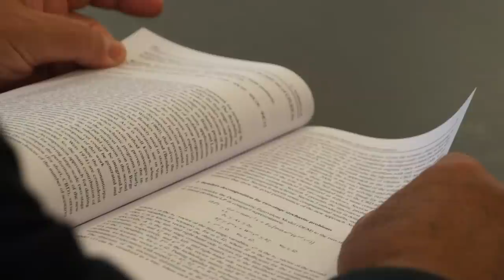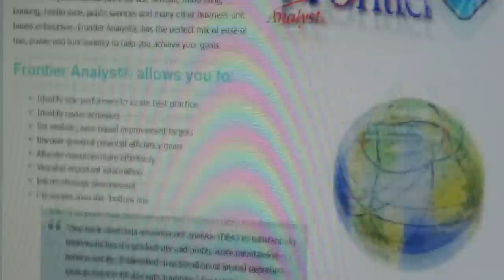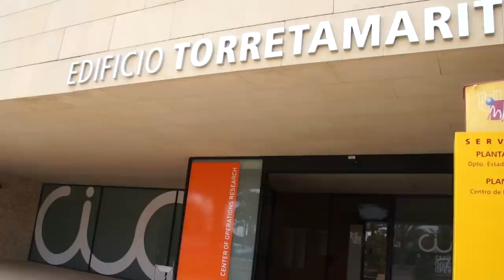Grupo Análisis de Eficiencia y Productividad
Actualmente, la actividad investigadora del grupo se centra en la medición de la eficiencia en el ámbito deportivo, sanitario y agroalimentario, aunque también ha trabajado con anterioridad en temas relacionados con el mundo financiero y de los servicios públicos.

Este grupo de investigadores, liderado por el profesor, Jesús Pastor, trabaja desde hace varios años en la búsqueda de técnicas para optimizar los recursos tanto técnicos como humanos de empresas privadas y públicas.

El responsable de este grupo ya obtuvo un caso de éxito a nivel internacional en 2003 cuando puso en práctica un innovador programa que permitió optimizar
los turnos de servicio de las comisarías de Toronto.